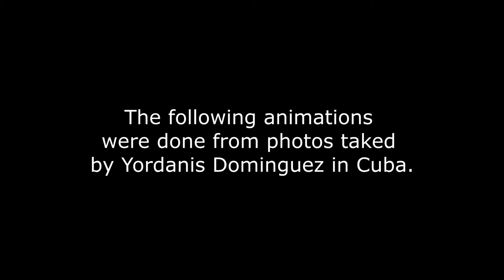Photos (People)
Animations from photos taked by Yordanis Dominguez in Cuba.